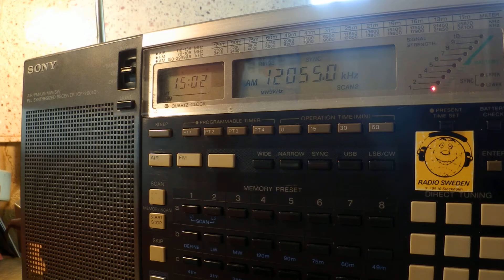25 08 2015 TWR India in Bhili to SoAs 1501 on 12055 Yerevan